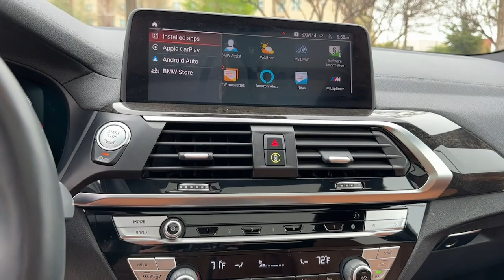2020 BMW X3 The Colony, Lewisville, Frisco, Plano, Dallas L9C69470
Black Sapphire Metallic Used 2020 BMW X3 xDrive30i AWD 20Alloys DrivingAsstPkg MSportPkg2 P available in 6601 Cascades Court Street, The Colony, Texas at Reserve Auto Group. Servicing the Lewisville, The Colony, Frisco, Plano, Dallas, TX area.
2020 BMW X3 xDrive30i AWD 20Alloys DrivingAsstPkg MSportPkg2 P - Stock#: L9C69470

6601 Cascades Court Ste 110